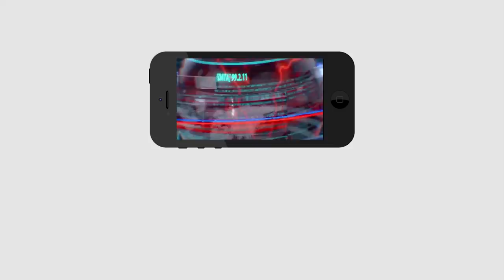Big Breaking | Bhuma Akhila Priya Arrest | మాజీమంత్రి భూమా అఖిల ప్రియ అరెస్ట్.. | PDTV News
కిడ్నాప్ కేసులో భూమా అఖిల ప్రియ అరెస్ట్